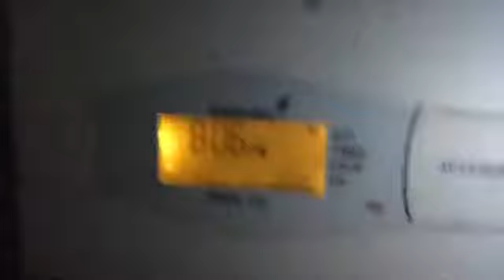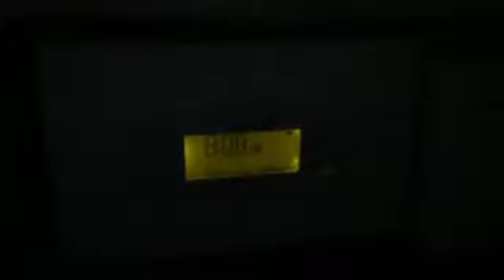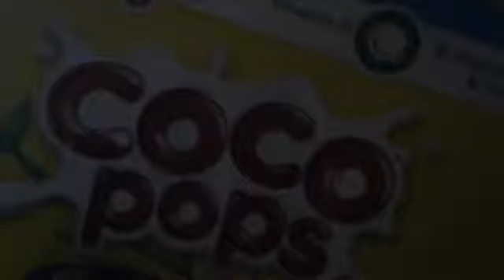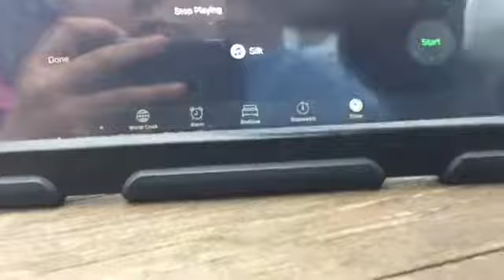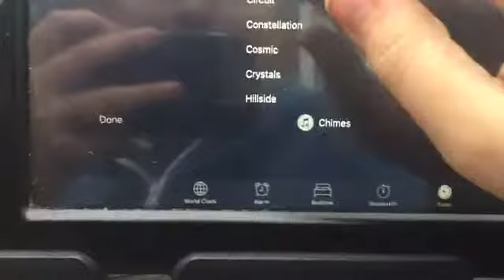Coco pops in 2 minutes (literally died)